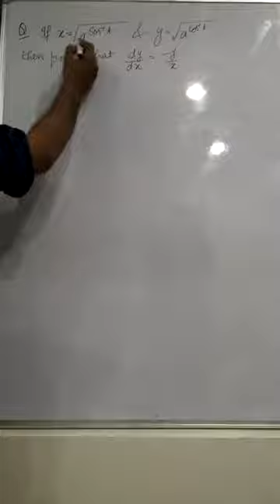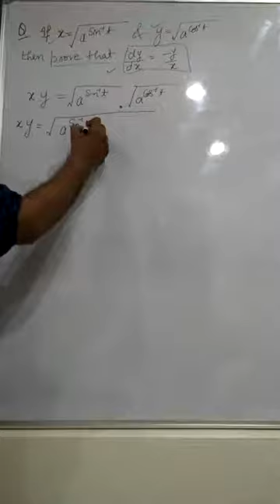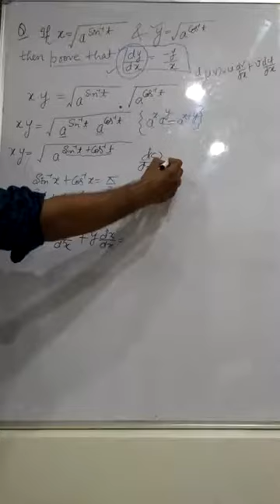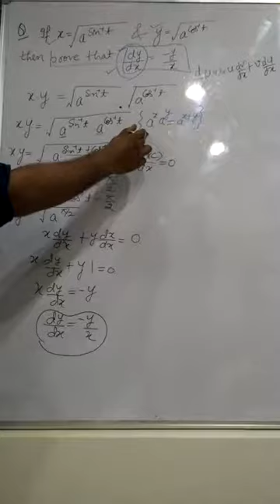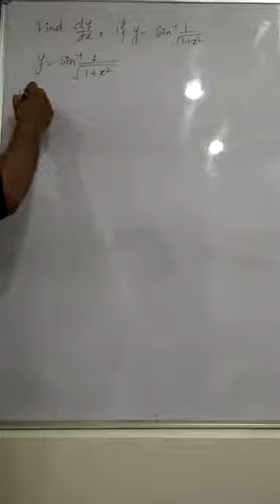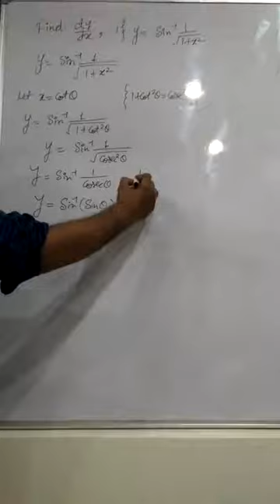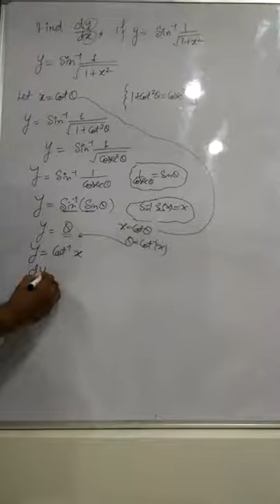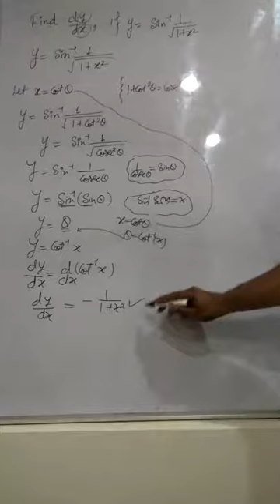Cbse class 12 differentiation important